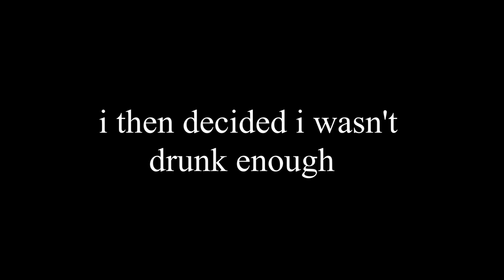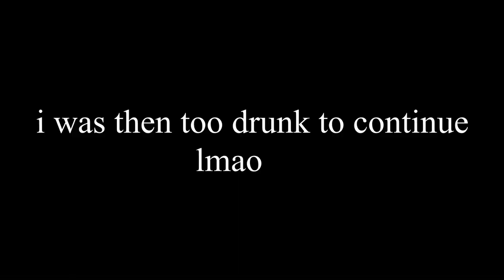YOU CRINGE, YOU DRINK (TIK TOK CRINGE)